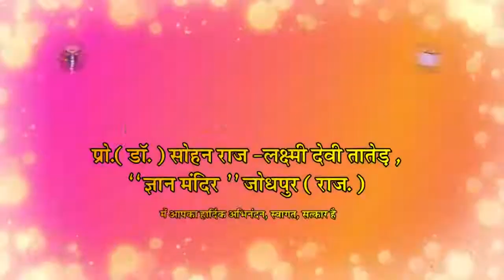भारतीय आश्रम व्यवस्था (Bhartiya Ashram Vyavastha) || ब्रह्मचर्य। गृहस्थ ।| वानप्रस्थ।| संन्यास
आश्रम व्यवस्था का अर्थ/ आश्रम व्यवस्था किसे कहते है?
आश्रम व्यवस्था / Ashram Vyavastha । ब्रह्मचर्य। गृहस्थ। वानप्रस्थ। संन्यास
आश्रम शब्द श्रम धातु से निकला है जिसका अर्थ होता है प्रयत्न या परिश्रम। इस प्रकार एक आश्रम तुलनात्मक रूप से श्रम का एक उल्लेखनीय भाग या कर्मस्थली है जिसमे व्यक्ति अपनी योग्यता व क्षमता के अनुसार किन्ही वैयक्तिक व सामाजिक लक्ष्यों की प्राप्ति ( या धार्मिक कर्तव्यों के निर्वाह) के लिए प्रयत्न करता है।

आश्रम का अर्थ वैसे चाहे कुछ भी हो, जन समाज मे इसका अर्थ विश्राम स्थान के रूप मे ग्रहण किया गया। उपनिषद्काल मे आर्य लोग जीवन को अनन्त यात्रा मानते है थे, जिसमे स्थान-स्थान पर विश्राम करके आगे बढ़ते थे अथवा आगे बढ़ने की तैयारी करते थे।
यह यात्रा मोक्ष की ओर होती थी। लोगों के जीवन का चरम लक्ष्य था मोक्ष की प्राप्ति, जिसके बाद आवागमन के बन्धन से मुक्ति मिल जाती थी। प्रत्येक आश्रम एक ऐसी व्यवस्था थी, जिसमे कुछ अवधि के लिए रूककर व्यक्ति आगे की यात्रा के लिए प्रस्थान करता था।

वैदिक व्यवस्था मे मनुष्य की आयु 100 वर्ष मानी गई है। इन 100 वर्षों को चार बराबर भागों मे विभाजित किया गया है। ये चार भाग इस प्रकार है--

1. ब्रह्राचर्य आश्रम

2. गृहस्थ आश्रम

3. वानप्रस्थ आश्रम

4. सन्यास आश्रम।